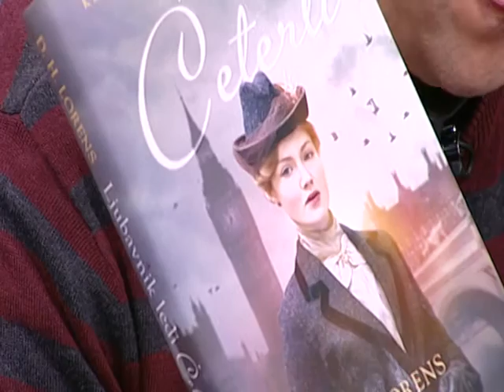Dobro Jutro - Jovana & Srdjan - Paulina Manov - 22.11.2016.